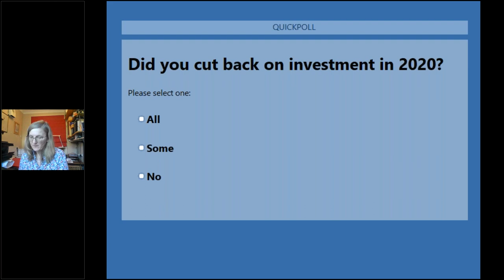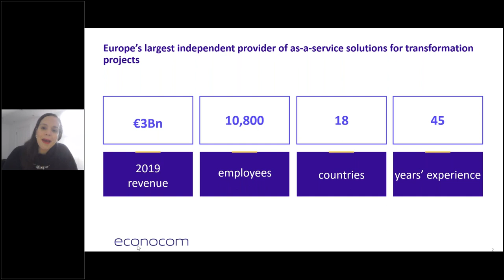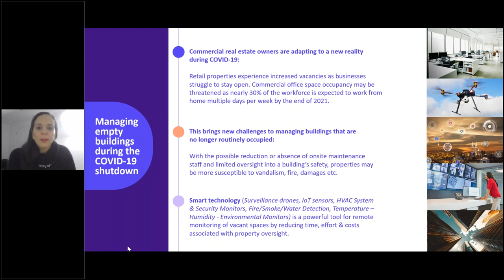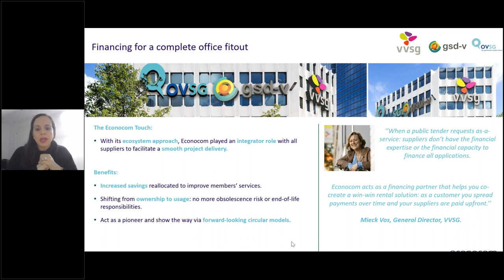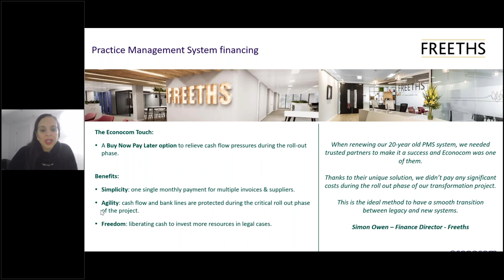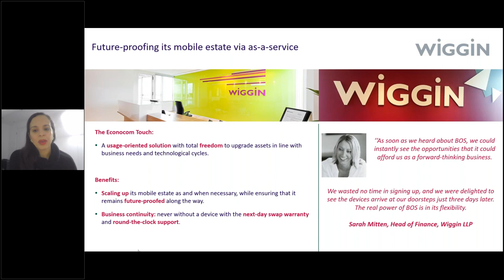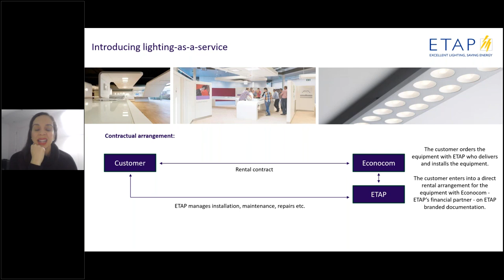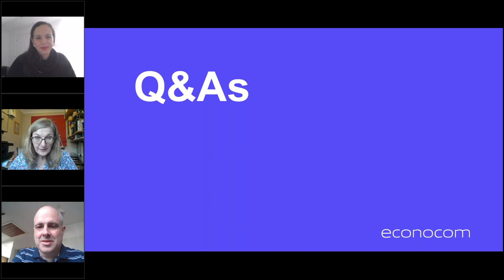How as-a-service solutions help businesses fund their - or their client’s - transformation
On January 21st 2021, Frances Weston - MD at Econocom UK-IRL & US-CAN - co-hosted a webinar with Blick Rothenberg (a tax and accounting advisory firm) to discuss an innovative approach to funding business infrastructure – from property tech and major software upgrades to IT equipment and office fit-outs - which can be bundled up with ongoing maintenance and management costs.